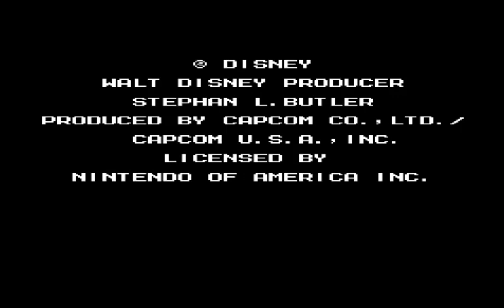Longplay of TaleSpin (NES) and a commentary on the nature of nostalgia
I play a great Capcom Disney game and talk about the NES and the nature of nostalgia. I accidentally call it Duck Tales.